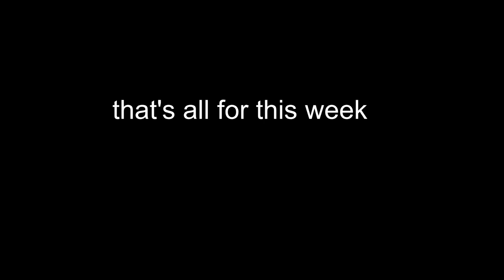episode two: i'm freezing ughh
last week we were jumping in swim shorts but then it rained all week and the creek tripled in volume and it got way colder and we all got wetsuits and it's still raining ughh